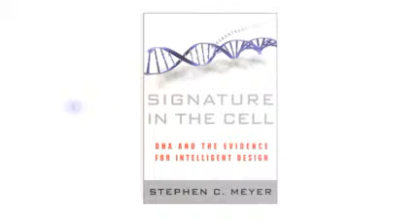Stephen Meyer describes his definition of Intelligent Design from Signature In The Cell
Definitions of intelligent design used in the mainstream media are either so superficial as to be meaningless, or completely wrong in stating that ID is creationism and anti-evolutionary. One of the best basic definitions is The theory of intelligent design holds that certain features of the universe and of living things are best explained by an intelligent cause, not an undirected process such as natural selection.

In his groundbreaking book, Signature in the Cell, Stephen Meyer expands on this definition and builds a strong, scientific case for the theory of intelligent design. Here is a short video of Meyer explaining his definition of ID as he used it in his book.